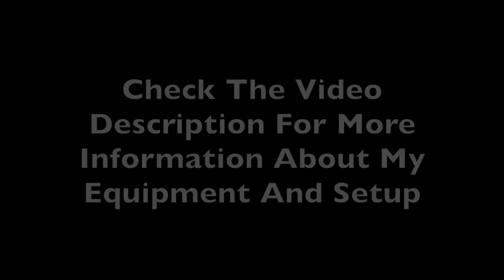GT Sport - Roadcars On The Ring #2 // Corvette C3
Welcome to the 2nd episode of my series: Roadcars On The Ring!
Today i drive the winner of the first election: ► Corvette C3

Post a comment with the car you want to see me driving next. Most commented car will win and will be featured in the next episode, no matter if it´s a Fiat 500 or LaFerrari. ;)
I´m using default settings for all cars. No driving assist apart from ABS, no tuning and hard sports tires,

SETTINGS:
➡️️ Transmission - Manual
➡️️ Traction Control - Off
➡️️ ASM - Off
➡️️ Countersteering Assistance  - Off
➡️️ ABS - Default

WHEEL SETTINGS:
➡️️ SEN: 72
➡️️ FF: 100
➡️️ SHO: 0
➡️️ ABS: Off
➡️️ LIN: Off
➡️️ DER: Off
➡️️ DRI: 0
➡️️ FOR: 100
➡️️ SPR: 100
➡️️ DPR: 100
➡️️ FEI: 0

IN GAME OPTIONS:
➡️️ Sesitivity: 10